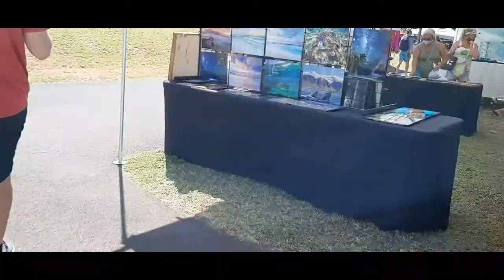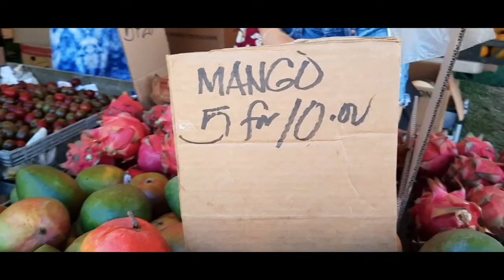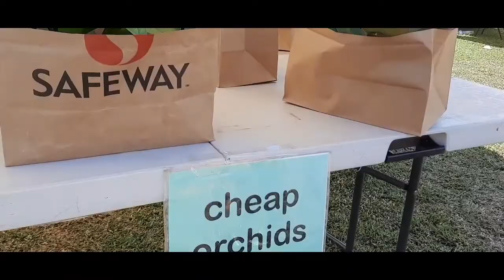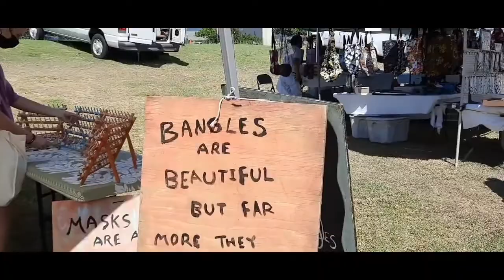Đi Cho Bâu Trời O Maui